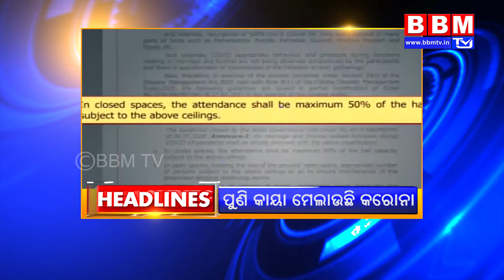BBM TV HEADLINES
About Us :  BBM TV (Bhubaneshwar Broadcasting Media) aims to deliver Unbiased, Genuine, Accurate, Free, Fair, Faster and Crisp News Coverage in addition to Infotainment (Comedy & Entertainment, Nature, Devotional, Education & Learning, Health, Beauty and Lifestyle) broadcasting in just a click. Get Every little Detail on BBM TV and stay updated about the State and Beyond Around the Clock. So, what are you waiting for?